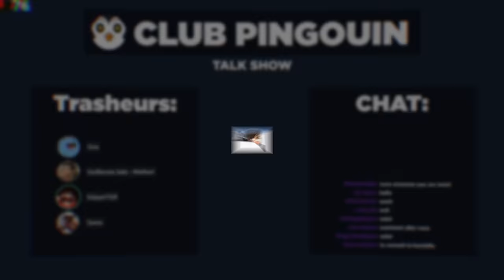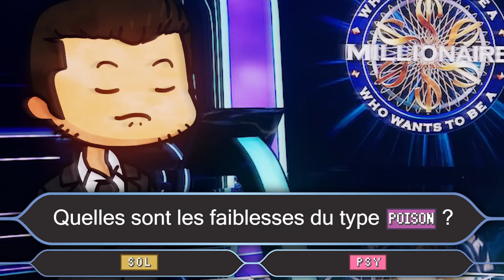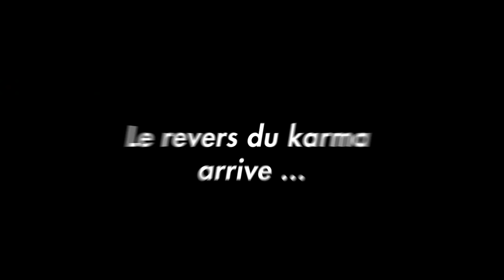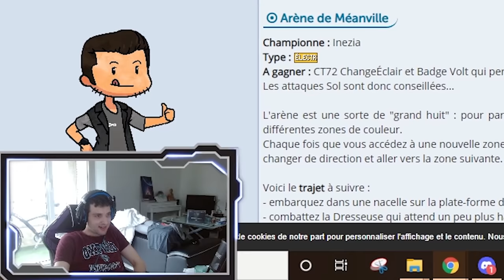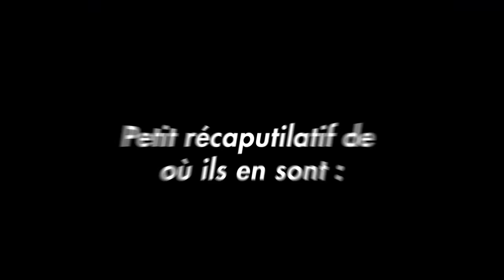LE KARMA n'est JAMAIS LOIN... 😥 (PokeRace #2)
Le karma... le meilleur ami du dresseur pokemon